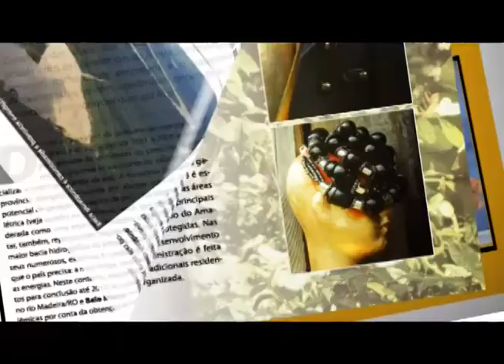03 Imaginarium Homenagem ao Dia Internacional da Mulher